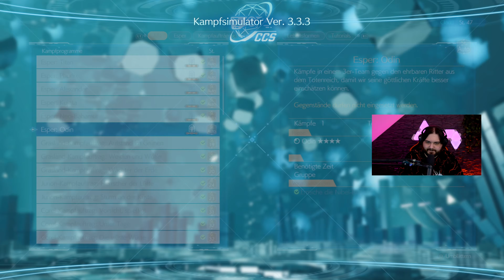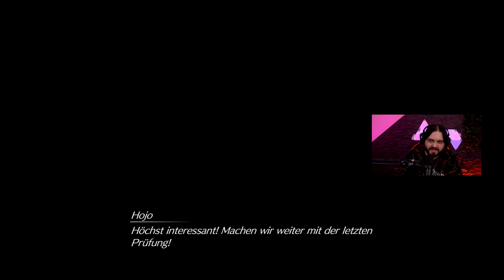Geräusche aus der Villa #74 ☄️ FINAL FANTASY VII REBIRTH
📺 Final Fantasy 7 Rebirth Kompletter Playthrough ★ 4K 60FPS Deutsch